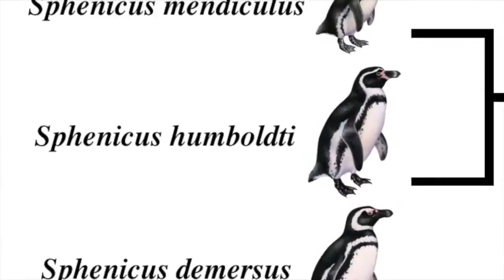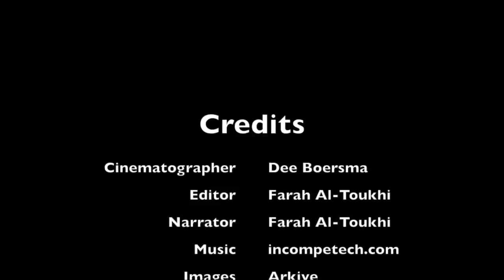Galapagos Penguin Identification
How can you tell a Galápagos penguin apart from a Magellanic or Humboldt penguin? Other than, of course, knowing your own location 😎

🫶 To support our vision of preserving a 50+ year dataset on Galápagos penguins and teaching the next generation of wildlife biologists, please donate to the Center for Ecosystem Sentinels

🎥 This video was made for the University of Washington's Biology 305 Visual Storytelling class taught by Dr. Dee Boersma. Students granted permission for these videos to be uploaded, and have already received a grade for their work.

More student projects: @uwstudentsciencevideos877

Funded by the Packard Foundation, Galapagos Conservancy, Disney Wildlife Conservation Fund, the Leiden Conservation Foundation, and viewers like you.

🐧 Wildlife is telling us the state of our planet. We listen. We take action.